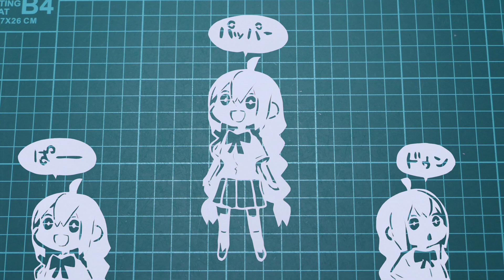切り絵でアカリがやってきたぞっ～"Kizuna Akari"paper cut-outs～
正月休みに暇だったので作りましたが、フルは無理でした…